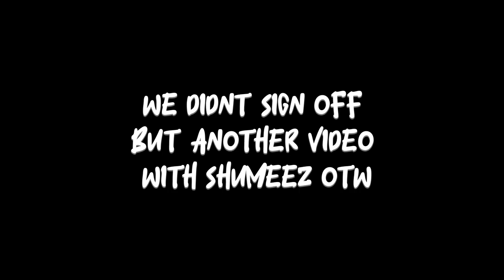Shumeez Phillips || Life, Relationships and Revenge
Shumeez hops on the pod to discuss Life, Relationships, Star Signs and revenge plots,